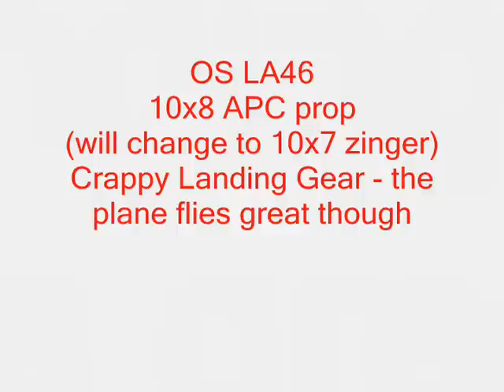Model Tech Extra 48" 300 - Removed Landing Gear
Just a fun little plane